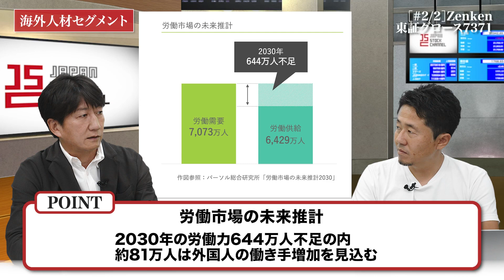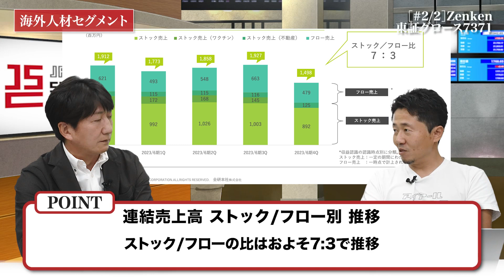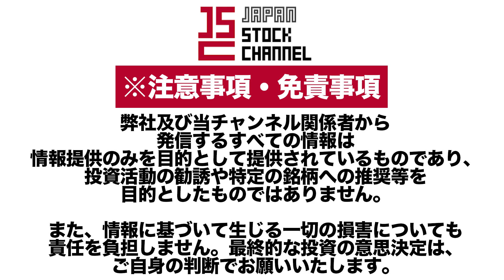Zenken林順之亮社長／IT人材や介護士!海外人材セグメントで人材不足を解決？(2/2)｜JSC Vol.531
▼経営戦略SUMMIT 2024 by Japan Stock Channel 概要ページ

【出演者情報】
■林順之亮： Zenken株式会社 - 代表取締役社長
1965年 生まれ
1997年 株式会社アントレ設立　代表取締役
2001年 サイバーイ株式会社(現 Zenken株式会社) 事業部長
2004年 株式会社平成健康物語設立代表取締役
2006年 全研本社株式会社(現 Zenken株式会社) 入社
2013年 常務取締役
2014年 代表取締役(現任)

1983年、三重県四日市市生まれ。
2006年、株式会社幕末（現イシン株式会社）に入社。
2011年、代表取締役社長に就任。
2015年、株式会社とうがらしを設立し代表取締役に就任。
2017年、株式会社IRTV（現 株式会社IR Robotics）の代表取締役社長に就任。

7371 _IR動画